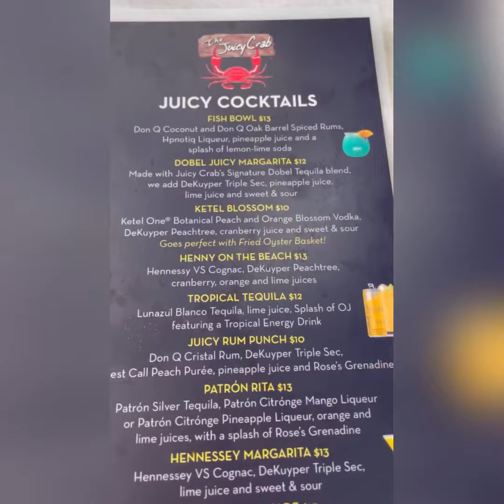Travel food Vlog